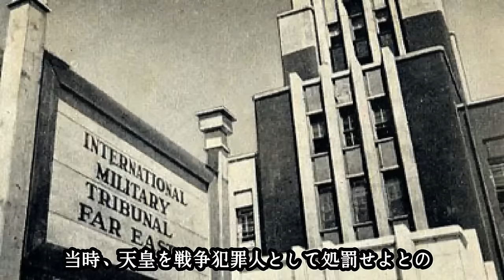【東京裁判で東條英機が語った本音とは】天皇不起訴を実現に導いたキーナン検事の暗躍。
作画　　　kagura